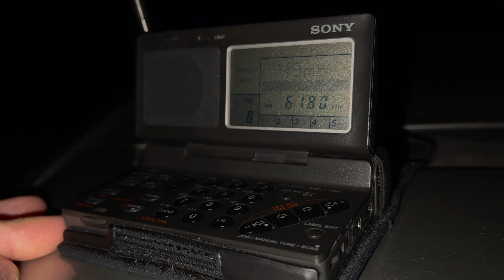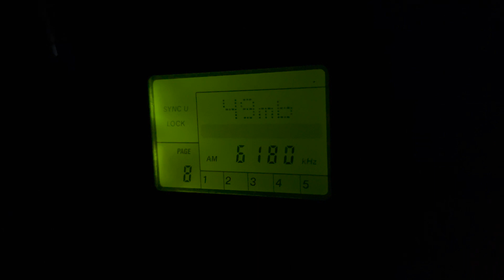6180 kHz 🇧🇷 RN da Amazonia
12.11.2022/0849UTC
Sony icf-sw100
Chiba prefecture, Japan